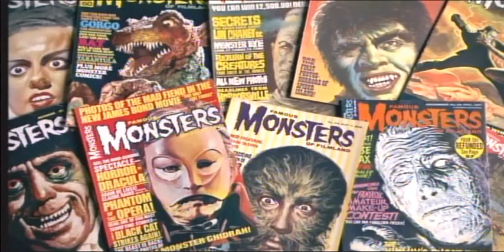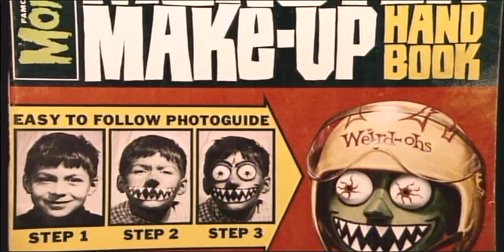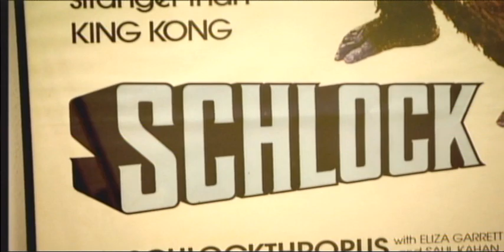Rick Baker - Monsterama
This video is from the long gone VOOM network. This was from the Monsters HD channel. This video is about genius Special Effects make-up artist Rick Baker.